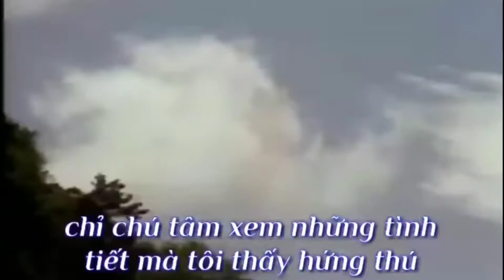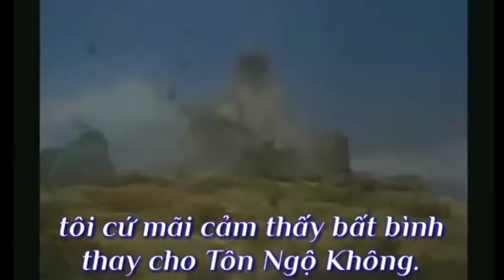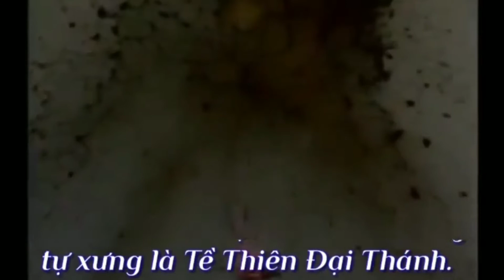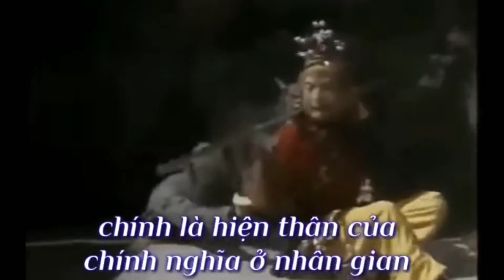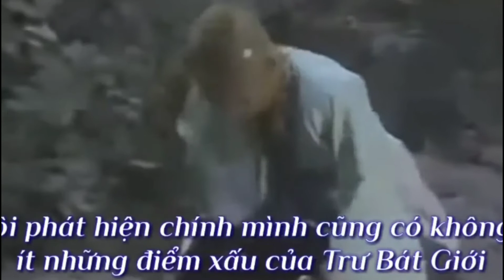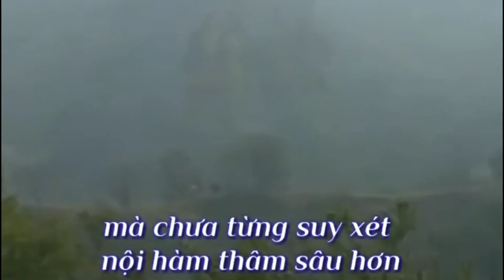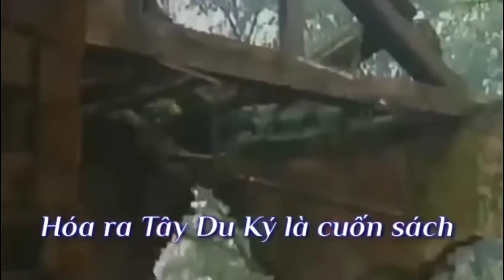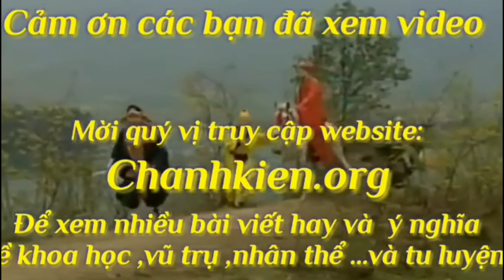Tây Du Ký: tác phẩm dự ngôn của nhân loại hôm nay | văn hóa truyền thống | bình yên tv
tây du ký: Còn là tác phẩm dự ngôn của nhân loại hôm nay | văn hóa truyền thống | bình yên tv

Hoá ra tác phẩm Tây Du Ký là cuốn sách truyền kỳ về người tu luyện, là một tác phẩm dự ngôn vĩ đại của nhân loại…

Tây Du Ký có lẽ là cuốn sách mà mọi người chúng ta từ nhỏ đều thích đọc.

Nhớ lúc nhỏ đọc Tây Du Ký, tôi thường bỏ qua những đoạn thơ và những phần nói về tu luyện trong truyện, chỉ chú tâm xem những tình tiết mà tôi thấy hứng thú. Thiết nghĩ chắc hẳn rất nhiều người có thói quen giống tôi, nguyên do bởi đối với phần lớn những người bình thường không tu luyện thì những thứ như: mộc mẫu, nguyên thần, thi quỷ, thỏ ngọc… họ hoàn toàn mù mịt không hiểu.